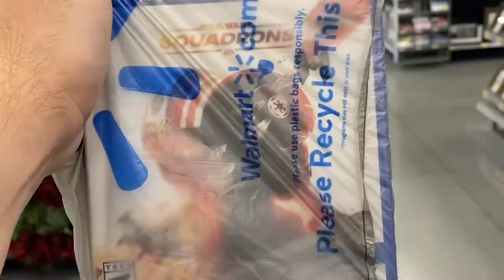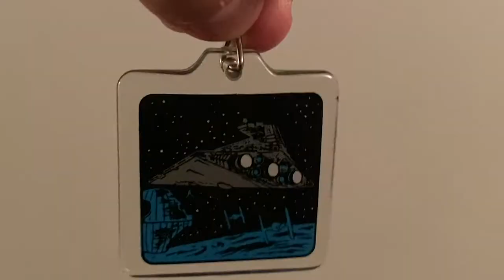Is Squadrons Worth It Without VR? | Star Wars Squadrons In Depth Review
Is EA's new Star Wars flight game, Star Wars Squadrons, worth getting without VR or flight controls?  Manny takes a deep dive into the game and shares everything you need to know!